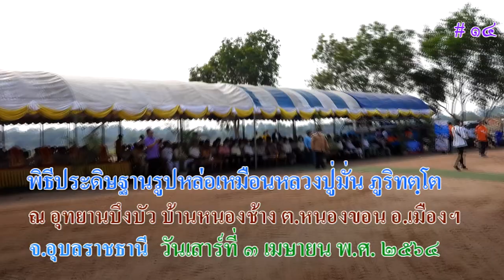พิธีประดิษฐานรูปหล่อเหมือนหลวงปู่มั่นฯ ณ อุทยานบึงบัว บ้านหนองช้าง ต.หนองขอน อ.เมือง จ.อุบลฯ # 14